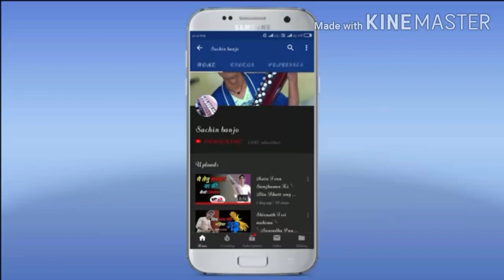तुझे याद कर लिया है बैंजो पर बजाना सीखे|राग भूपाली|tujhe yad kar liya he banjo par bajana sikhe|l.13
तुझे याद कर लिया है बैंजो पर बजाना सीखे | राग भूपाली | tujhe yad kar liya he banjo par bajana sikhe,

Frindes is video me SONG tujhe yad kar liya he banjo par bajana sikhaya he yadi ap ko ye video pasand aye to like comment share and channel ko subscribe kare

Yadi ap bhi banjo sikh rhe he to hamare lesson copy kare

All Lesson list my channel